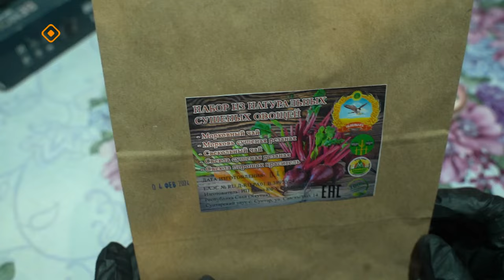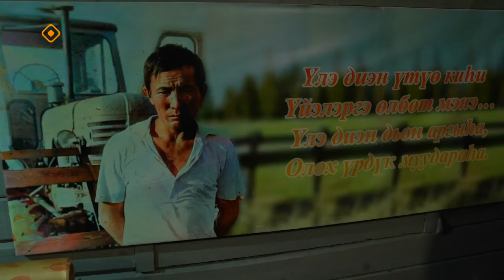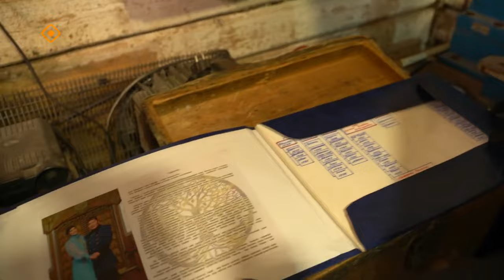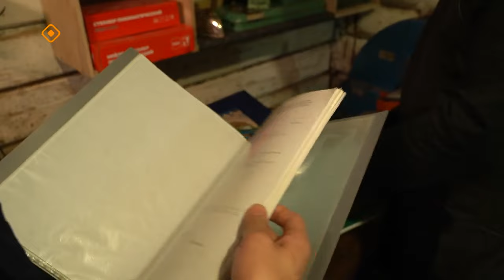«Үлэ дьоно» (05.03.24)